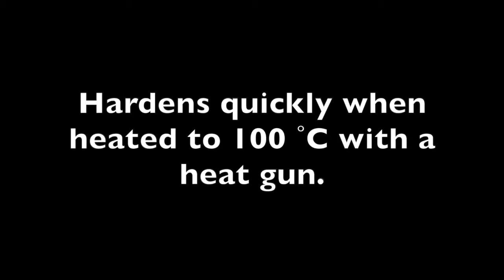Wood repair with QuickCure WoodFiller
Demonstration of 3P's QuickCure WoodFiller